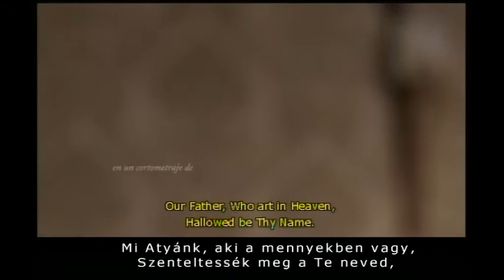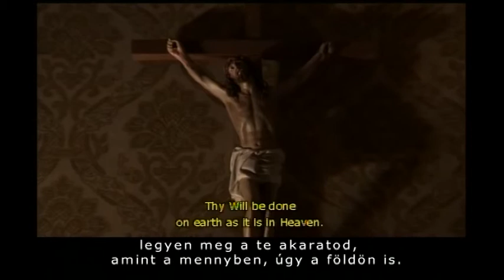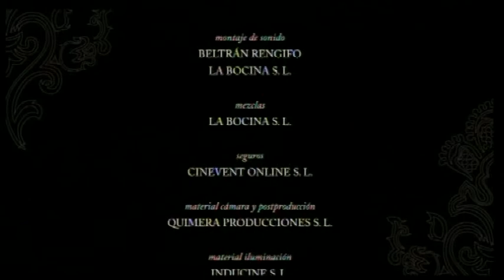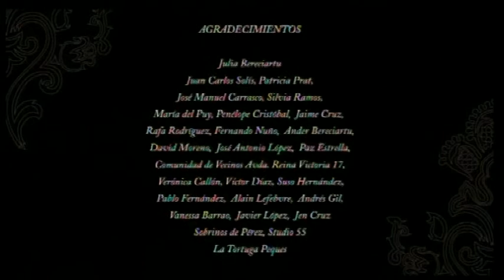Jézus, drága gyermek (Faludi kisfilm)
A Faludi Akadémia kisjátékfilm pályázatának alkotásaiból